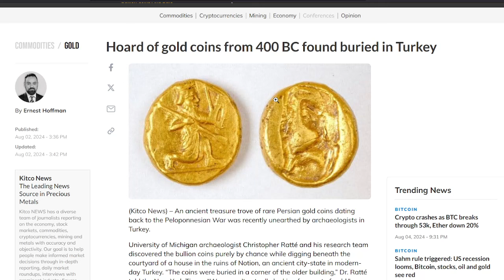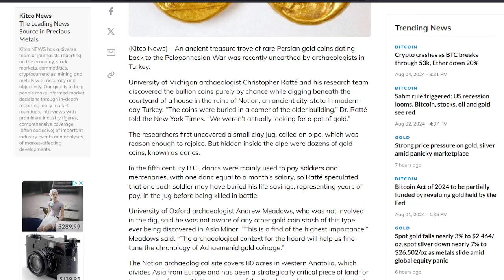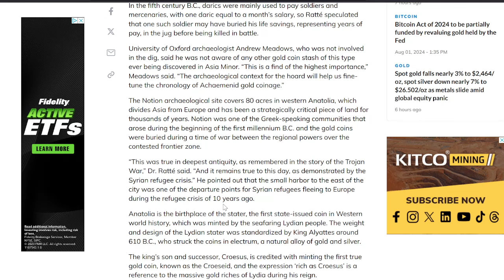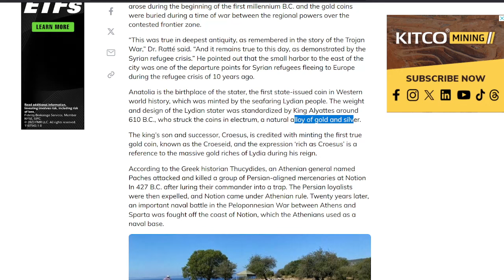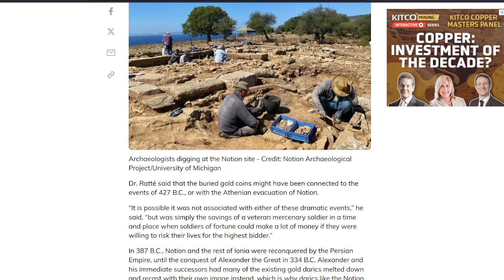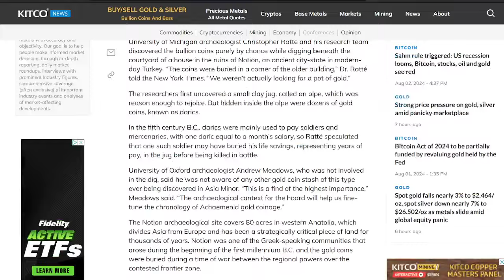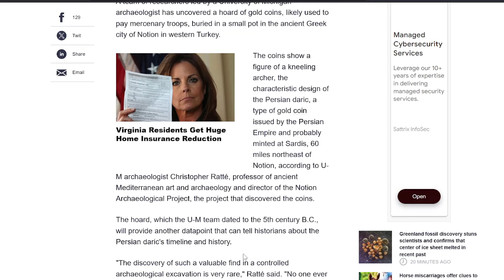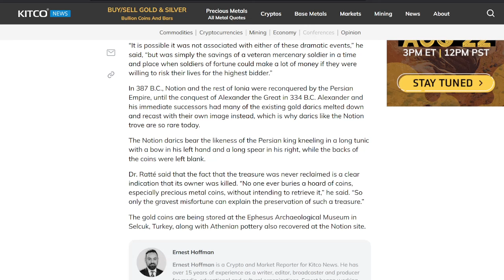HUGE Discovery Of Ancient Gold Coins! This Is A BIG Deal!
This is a channel that brings you the latest news about precious metals, silver, gold, platinum, palladium and others. There is discussion on the following topics.